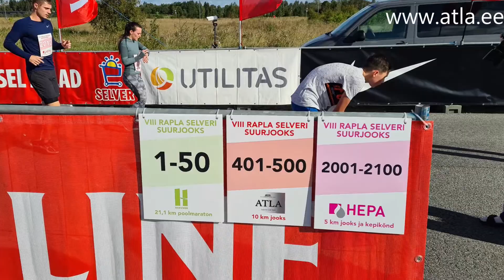ATLA Selveri jooksul 2020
Rapla Selveri Suurjooks 2020